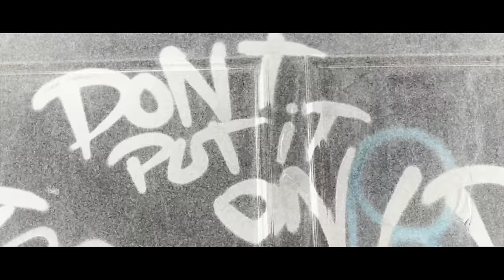Maxi - F**k Off (Music Video)